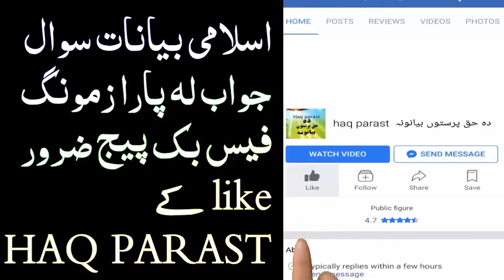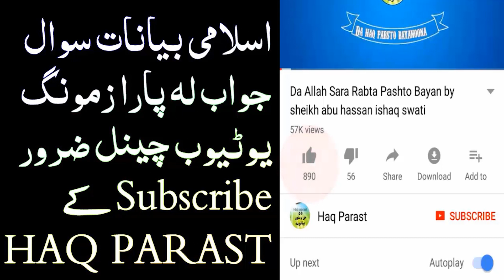Qabar Azab Somra V Pashto Bayan And Sheikh Abu Hassan Ishaq Swati pashto bayan sawal jawab